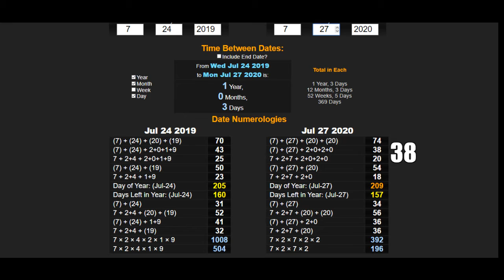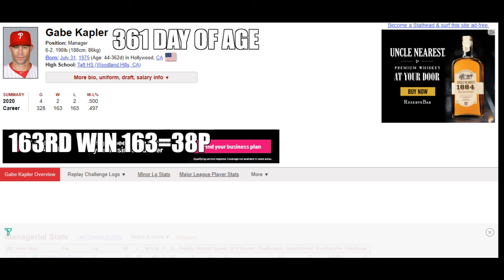SPORT DECIPHER (MLB 27 JULY 2020)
INTERESTING STAT STRONG READ
361 HAS A SR OF 19 THE DATE CODE WAS 19
163 IS THE 38TH PRIME